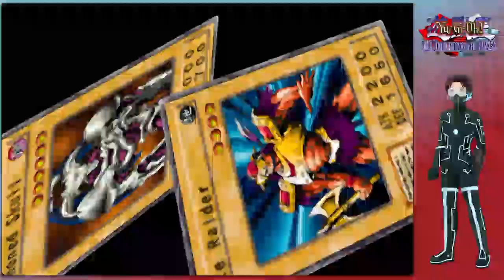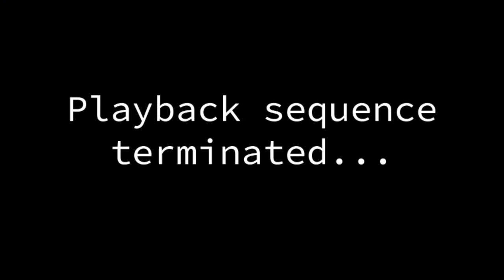Yu-Gi-Oh!: TDotR - Ep. 4: Pain for PaniK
Seipher Plays Yu-Gi-Oh!: The Duelists of the Roses - Ep. 4: Pain for PaniK

With 2 white rose cards under our belt and a variety of new opponents to challenge, we're seeking out our 3rd Rose Crusader, in the Darkness Ruler himself, PaniK. He's swamped his field in darkness and has fiends chomping at the bit to take me down, but I've got just the strategy to force him into the light

* Passwords Used
-Swordsman From a Foreign Land: CZ81UVGR
-Sogen: AXWKSTJR
-Swordstalker: AH0PSHEB
-Tactical Warrior: 054TC727